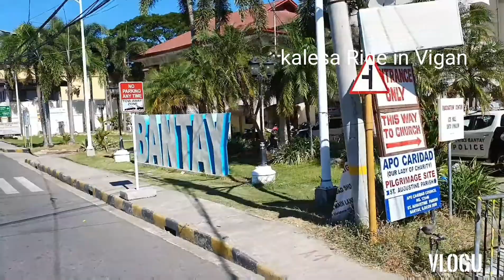Kalesa Ride in Vigan City/ Cartela Ride